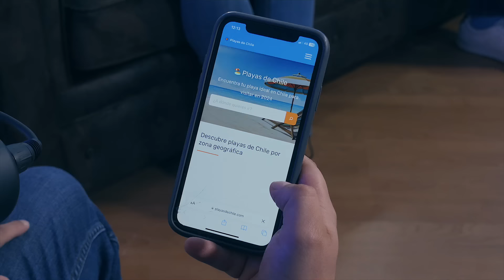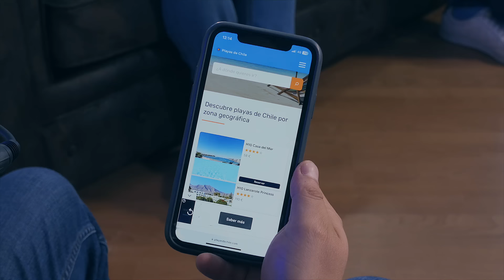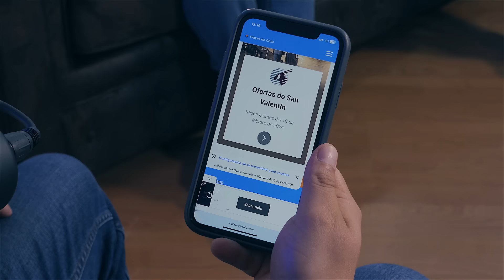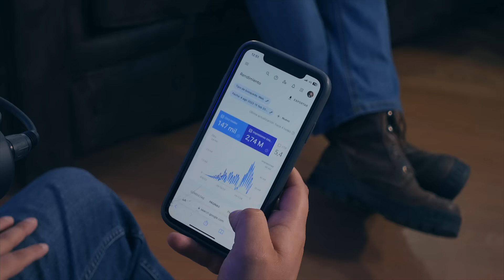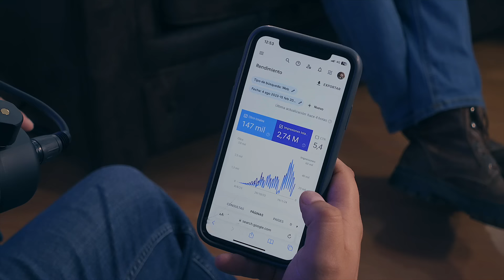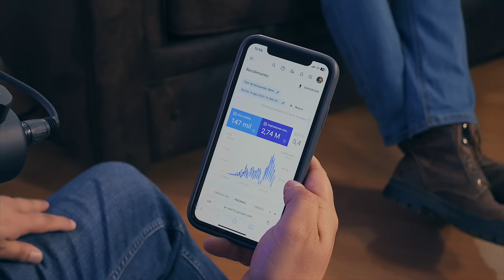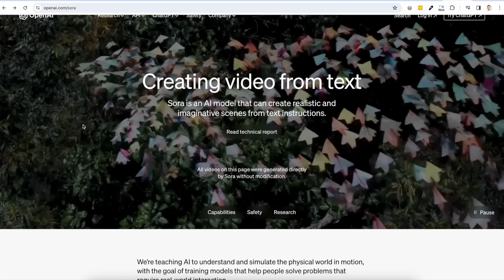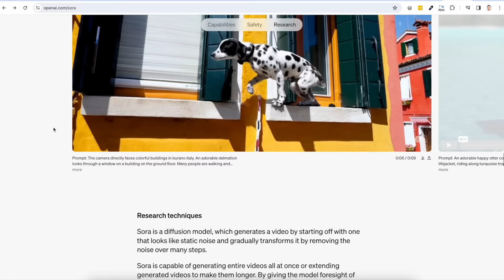Cómo Conseguir Tráfico RÁPIDO con Inteligencia Artificial (de 150 a casi 1000$/mes) | Luis Vega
Embarcaos en un viaje fascinante dentro del mundo del SEO en este episodio único del podcast de Mentoría SEO, donde nos honra la presencia de Luis Vega, un extraordinario caso de éxito de la tercera edición de Mentoría SEO. 🌍✨ Luis, que ha cruzado continentes para compartir su historia con nosotros, se destaca como uno de los nicheros SEO más eficientes y veloces del momento. Con una capacidad casi mágica para generar tráfico web rápidamente, Luis se ha posicionado como uno de los top 3 expertos en SEO conocidos por su habilidad para atraer visitas en tiempo récord. 🚀💼

Este episodio, "Cómo Conseguir Tráfico RÁPIDO con Inteligencia Artificial (de 150 a casi 1000$/mes) | Luis Vega", promete desvelar las estrategias que catapultaron a Luis al éxito en el saturado mundo digital. 📈💡 Discutiremos su metodología única para elevar sitios web y captar tráfico de manera eficaz, poniendo especial énfasis en su uso innovador de la inteligencia artificial. Preparaos para adentraros en tácticas avanzadas y recibir consejos prácticos directamente de uno de los maestros del SEO, que transformará vuestra manera de ver y aplicar las técnicas de posicionamiento web.

Cargado de insights profundos y estrategias revolucionarias, este episodio es una guía imprescindible para aquellos preparados para revolucionar sus proyectos digitales. 🤖🔍 Desde el poder del contenido optimizado hasta las últimas técnicas de SEO, nos adentramos en cómo la inteligencia artificial puede ser vuestra mejor aliada en la búsqueda de un tráfico web rápido y efectivo. Uníos a nosotros y a Luis Vega en esta conversación inspiradora y empezad a llevar vuestro tráfico web y vuestros ingresos a nuevas alturas. 🌟💰

Índice del vídeo:

00:00 Intro
02:33 Antes y después de Mentoría SEO
10:30 Su evolución
25:28 De nicho a portal
31:42 Profesor en Mentoría SEO
35:48 El Ecosistema
54:54 Gráfico de éxito
01:00:05 El futuro de los nichos
01:0722 Objetivos para 2024
01:09:14 Conclusión